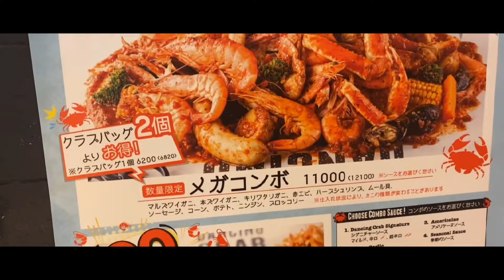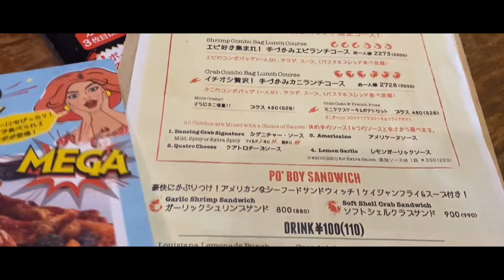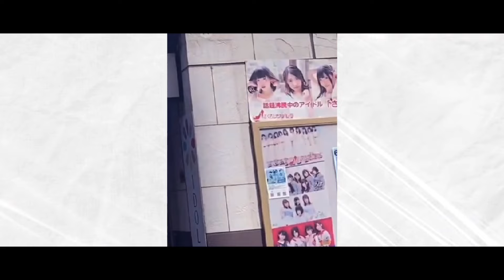dancing grab shinjuku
Great atmosphere and friendly staffs. perfect hub for a big group. Eating with hands wasn’t really my taste and it can get a little pricey if you go in twos or threes. The food is okay, nothing really overwhelming but their friendly staff is a given bonus. They do birthday plates as well to help you celebrate the day. The Dyson hand dryers that they have at the sinks were mad as!